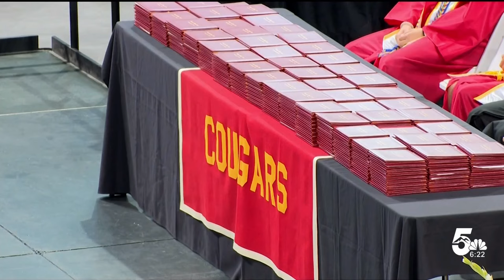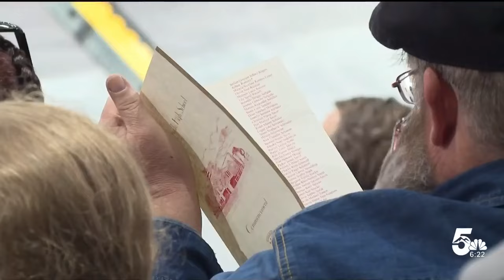D11 high school senior graduates with 60+ college credits and full ride to Yale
It is graduation day for Colorado Springs School District 11 high school seniors.